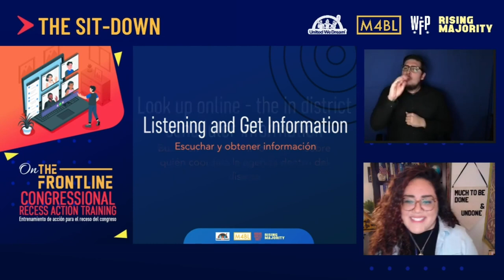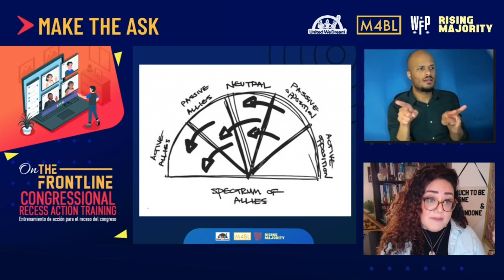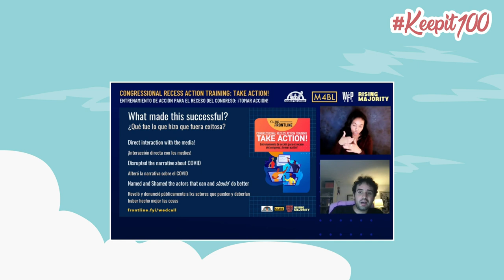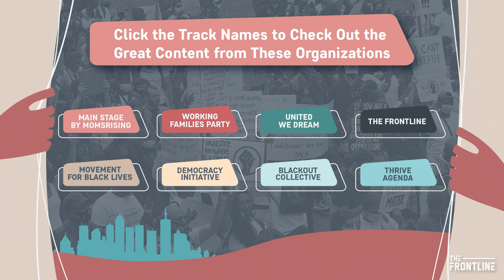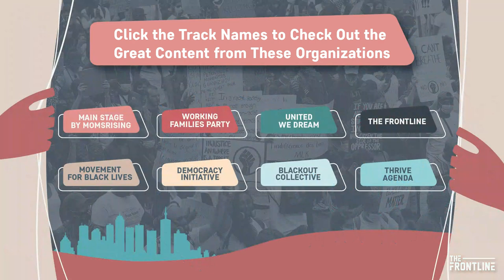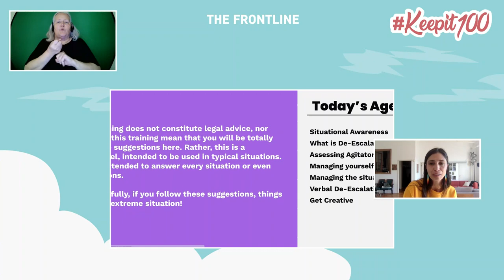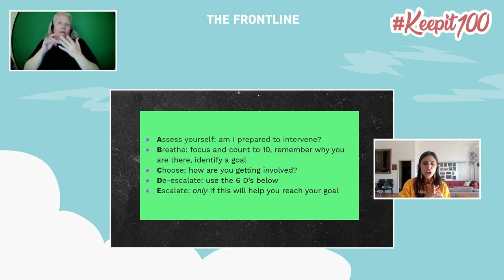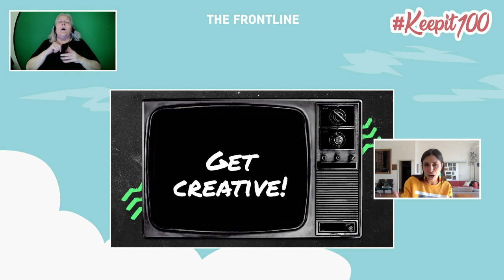KeepIt100 Virtual Teach-In: The Frontline Presentation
This is The Frontline presentation from the KeepIt💯 Virtual Teach-In event held on 5/15/2021

(In the Deescalation portion 1:17:01 -- "Shout out to Beautiful Trouble for the Deescalation ABC's and 6 D's!")